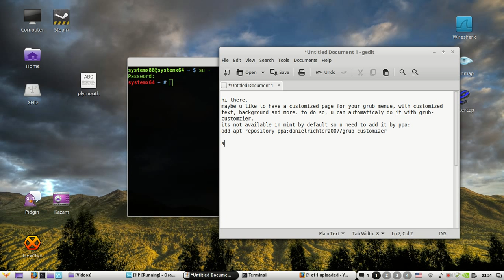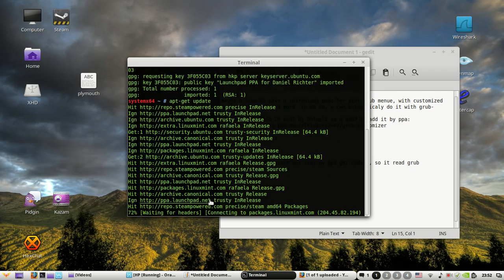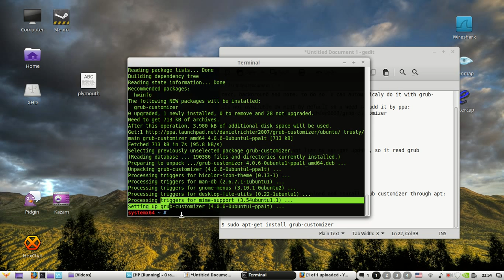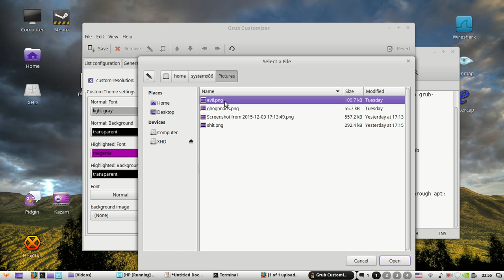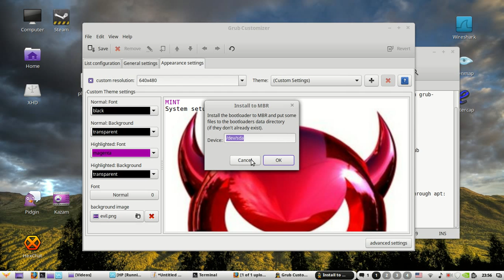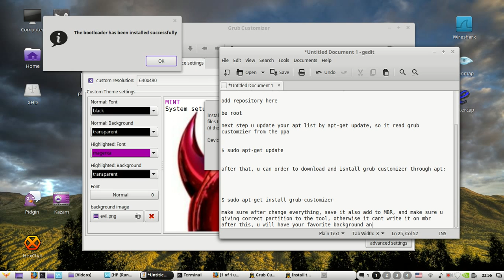change grub menue background, text and text color (MINT)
in this tutorial, u learn how to install grub-customizer and how to use it to change background and text and text colors in linux mint